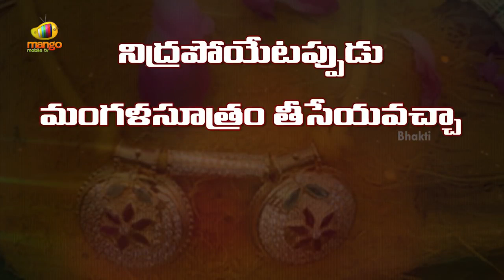Significance Of Mangalasutra | Nidra Potunnapudu Mangalasutram Teeyocha | Indian Tradition | Bhakti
Significance Of Mangalsutra, Nidra potunnapudu mangalasutram teeyocha in Indian Tradition on our channel. For more videos related to Indian Tradition Staytuned to Bhakti.

In Hindu Marriage Mangalsutra is not just a jewelry item, but a sacred thread of love and goodwill worn by married women, as a symbol of their successful marriage. Mangalsutra refers to a revered symbol of wedlock. Mangalsutra is the token of dignity and love given to a bride by her groom.

After Completing Pooja The Doors Of Pooja Room Should Be closed Or Not ? | Prathi Udayam Manakosam